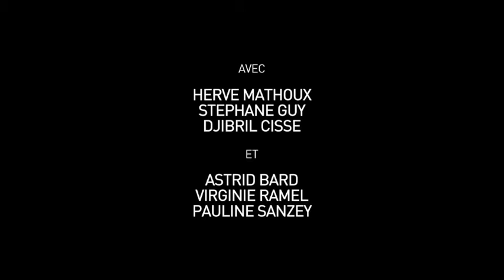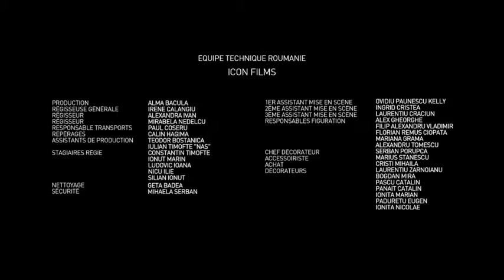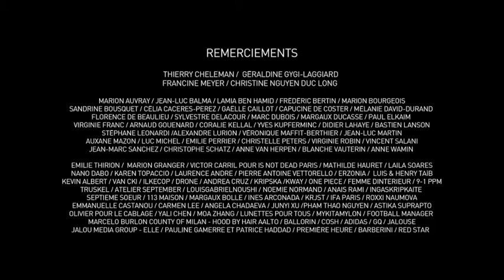Canal+ Futur Football Club - ACHLT costume design showreel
In this video I'm proud to present to you my work as a costume designer for a special edition of the famous CFC featured last sunday 9/10/16 on private french TV channel Canal +.

My role in this 50 minutes fiction was to imagine and create the looks for all players gears.
I hope you'll enjoy it as much as we enjoyed creating it for you.